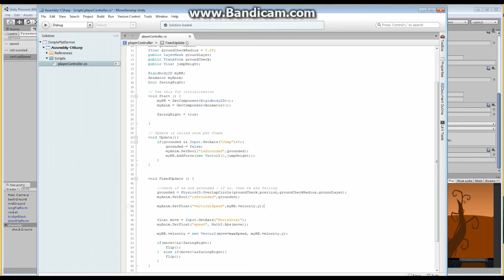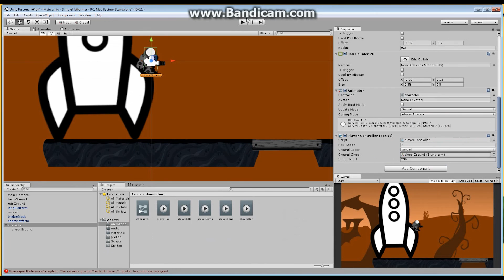2D Prototyping in Unity - Tutorial - Platformer - Player Jump Code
Hello everyone and welcome to another episode of 2D Prototyping in Unity.  In this episode we look at the code required to allow the character to jump.  If you are not a coder, don't worry, we take it slow and easy.  I think you are going to be quite surprised at how few lines of code it actually takes to get this character moving.

These videos are a supplement to the course I teach at George Brown College (Game Design department - 2D Prototyping) but can just as easily be used as a stand alone series.

I hope you enjoy this episode.  If you do, let me know with a thumbs up or in the comments.  My plan is to continue to create videos that mirror the college level courses I'm teaching each semester.